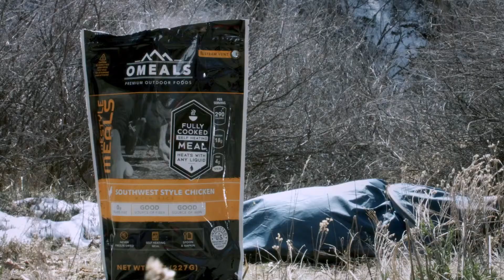Outdoor Expert - Brittany Egman